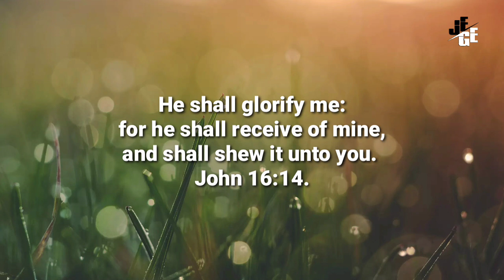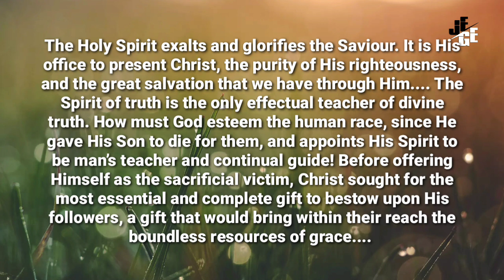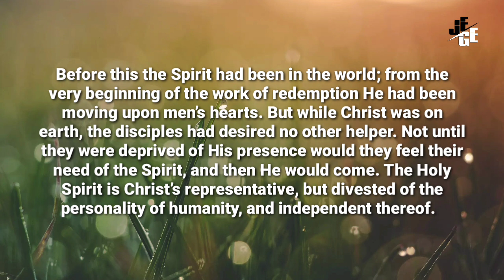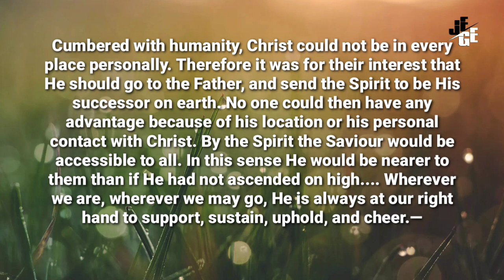Melalui Kuasa Roh Kudus l Renungan Pagi Kristen l 18 January 2022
Through the Holy Spirit, January 18

How Can We Know God?

He shall glorify me: for he shall receive of mine, and shall shew it unto you. John 16:14. WGD 20.1

The Holy Spirit exalts and glorifies the Saviour. It is His office to present Christ, the purity of His righteousness, and the great salvation that we have through Him. The Spirit of truth is the only effectual teacher of divine truth. How must God esteem the human race, since He gave His Son to die for them, and appoints His Spirit to be man’s teacher and continual guide!—Steps to Christ, 91. WGD 20.2

Before offering Himself as the sacrificial victim, Christ sought for the most essential and complete gift to bestow upon His followers, a gift that would bring within their reach the boundless resources of grace. Before this the Spirit had been in the world; from the very beginning of the work of redemption He had been moving upon men’s hearts. But while Christ was on earth, the disciples had desired no other helper. Not until they were deprived of His presence would they feel their need of the Spirit, and then He would come. WGD 20.3

The Holy Spirit is Christ’s representative, but divested of the personality of humanity, and independent thereof. Cumbered with humanity, Christ could not be in every place personally. Therefore it was for their interest that He should go to the Father, and send the Spirit to be His successor on earth. No one could then have any advantage because of his location or his personal contact with Christ. By the Spirit the Saviour would be accessible to all. In this sense He would be nearer to them than if He had not ascended on high. Wherever we are, wherever we may go, He is always at our right hand to support, sustain, uphold, and cheer.—The Desire of Ages, 668-670.